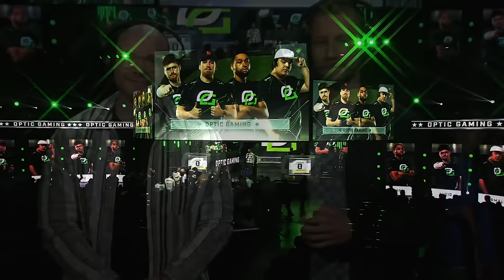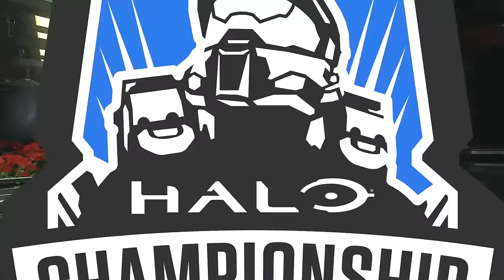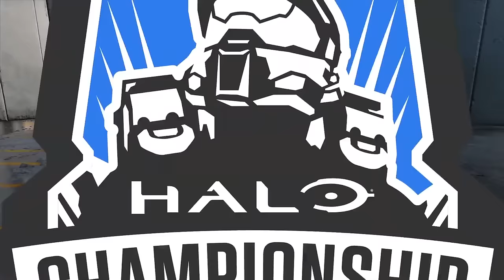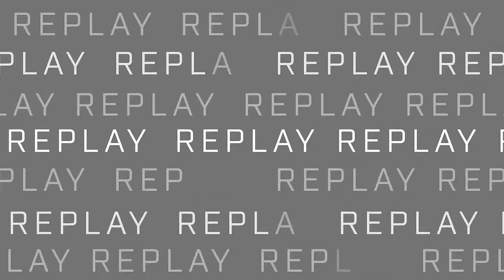HCS Orlando 2022 GRAND FINALS OpTic Gaming vs Cloud9 | Halo Infinite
The Grand Finals of HCS Orlando 2022. OpTic Gaming and Cloud9 face off in the third major open LAN grand finals just a few weeks before The Halo World Championship 2022!